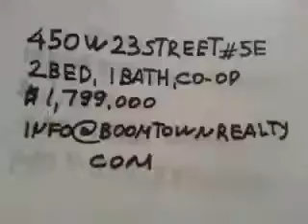450 WEST 23 STREET 5E (C).mp4